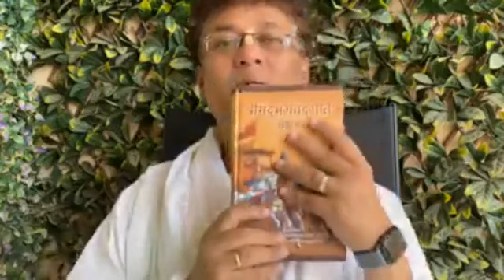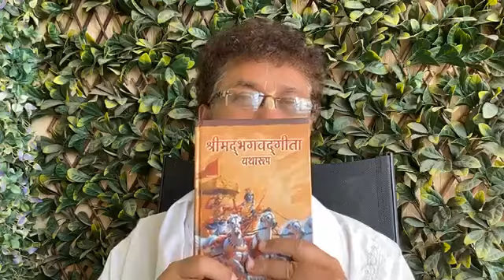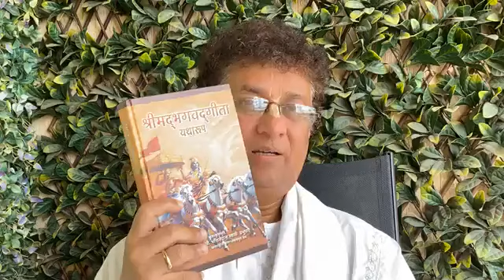Shri Madhusudan Bapuji's Satsang ~ Krishna ke Desh ka Sandesh (Srimad Bhagwat Geeta)